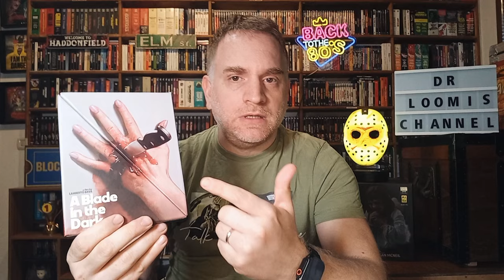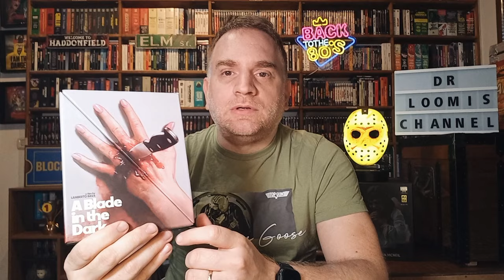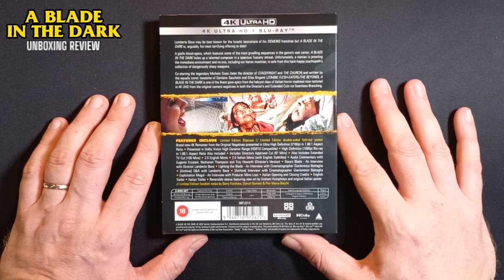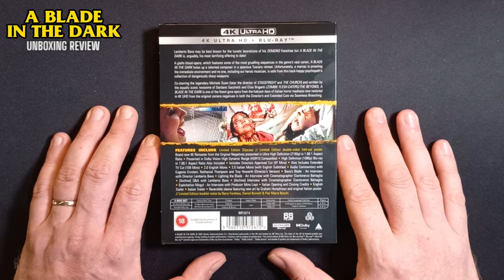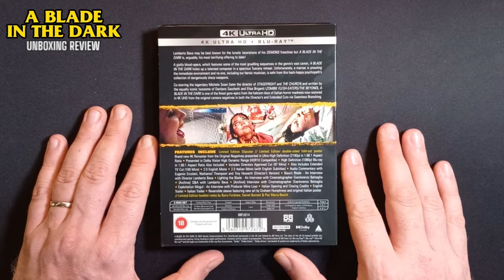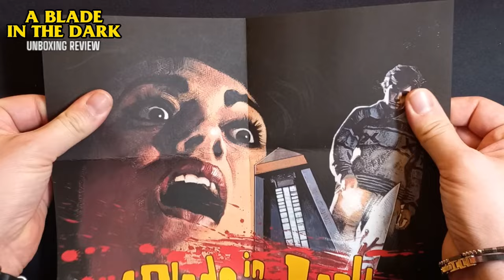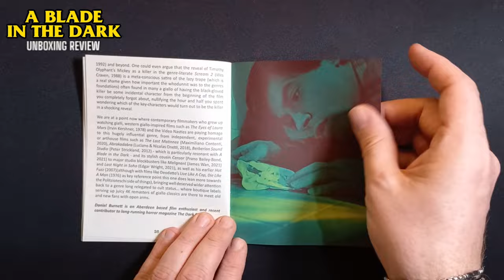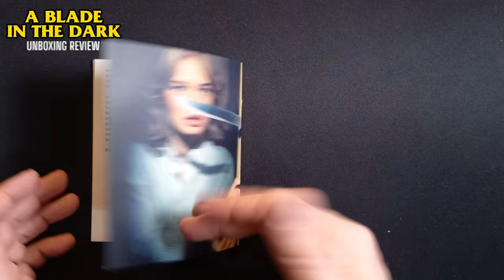LA CASA CON LA SCALA NEL BUIO 4K+BD [Unboxing 88Films] Audio Italiano 🇮🇹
Nuovo recupero 4K targato 88Films con Audio Italiano 🇮🇹

Unitevi alle Chat Telegram e/o WhatsApp per scoprire le migliori promo Home Video:

link Prodotti:

A BLADE IN THE DARK 4K [88film]

A BLADE IN THE DARK 4K [Severin]